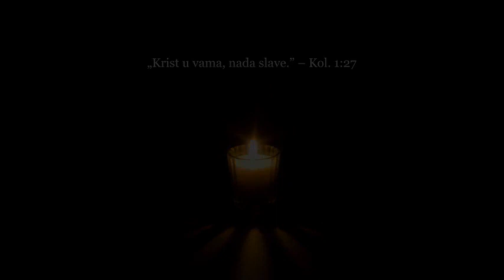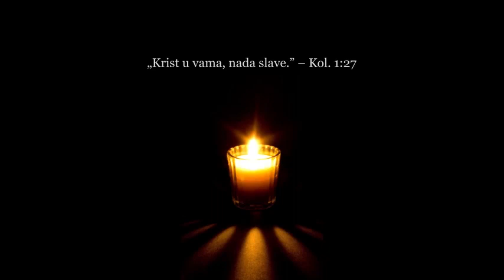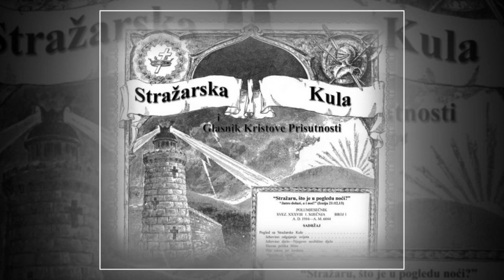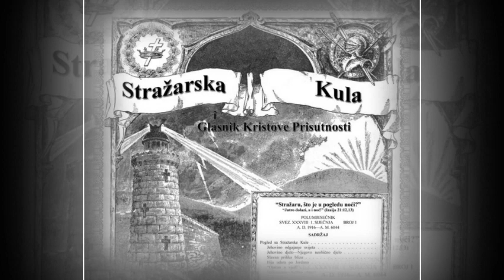DNEVNO ČITANJE SIONSKE STRAŽARSKE KULE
1. SVIBANJ 1913
DOKAZI POMAZANJA SVETIM DUHOM
„Krist u vama, nada slave.” – Kol. 1:27